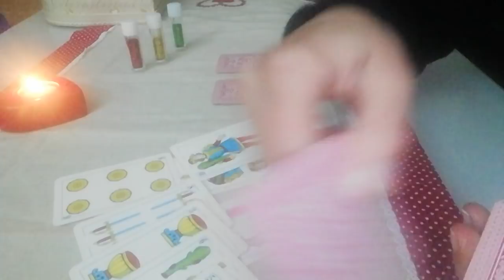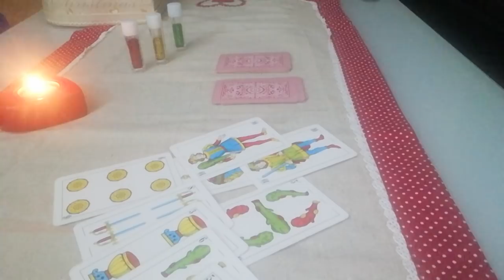Gli manco? Carte napoletane 😄